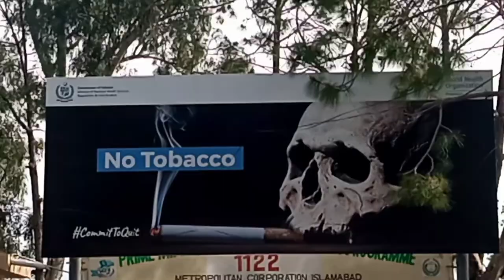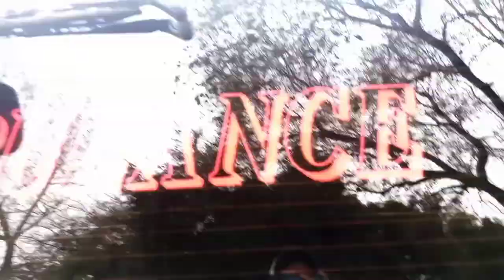my first community visit🥴|vlogging at vaccination center| positive peach dija 🌻